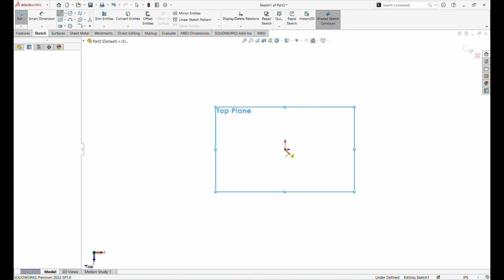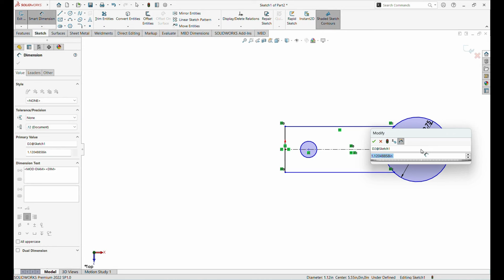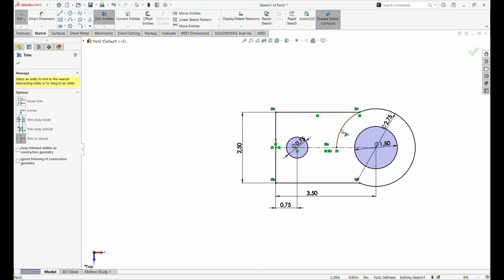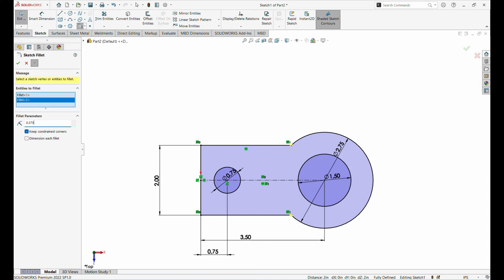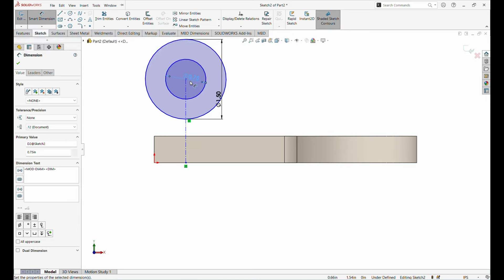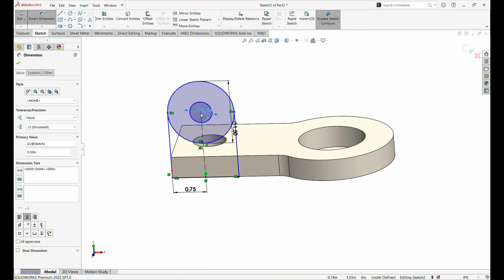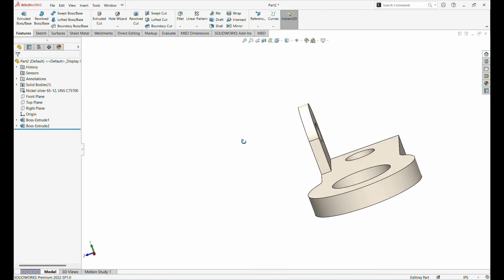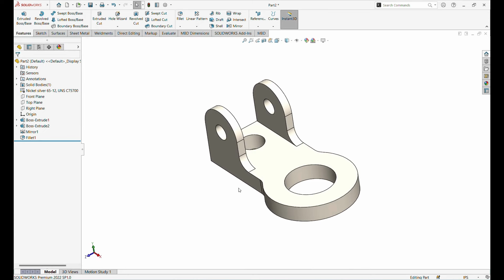Ultimate SolidWorks Tutorial for Absolute Beginners- Exercise 5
🔧 SolidWorks Tutorial: Beginner’s Guide to Modeling a Part 🔧
SOLIDWORKS 2024 For Beginners

Welcome to our beginner-friendly SolidWorks tutorial! In this video, we will walk you through the basics of modeling a part using SolidWorks, perfect for those just starting with CAD design. Whether you're a student, a professional new to the software, or an enthusiast eager to learn, this tutorial will help you build a strong foundation in 3D modeling.

What You'll Learn in This Video:
Introduction to SolidWorks: Get familiar with the SolidWorks interface and basic tools essential for part modeling.
Creating a Simple Sketch: Learn how to create and modify sketches that form the basis of your 3D model.
Extruded Boss/Base: Understand how to turn your 2D sketch into a 3D object using the extrude feature.
Applying Basic Features: Discover how to add essential features like fillets, chamfers, and holes to your part.
Finalizing the Model: Learn to review and refine your model for accuracy and functionality.
This tutorial is designed to give beginners a solid start in 3D modeling with SolidWorks. By focusing on the fundamental tools and techniques, you'll gain the confidence to explore more complex projects and advance your CAD skills.

Key Features Covered:
Navigating the SolidWorks interface
Sketching and modifying basic shapes
Creating 3D geometry with Extruded Boss/Base
Adding features like fillets and chamfers
Reviewing and finalizing your model for practical use
By the end of this tutorial, you’ll have the knowledge and skills to create your own simple parts in SolidWorks, setting a strong foundation for more advanced modeling projects.

Watch Now and Start Your SolidWorks Journey!